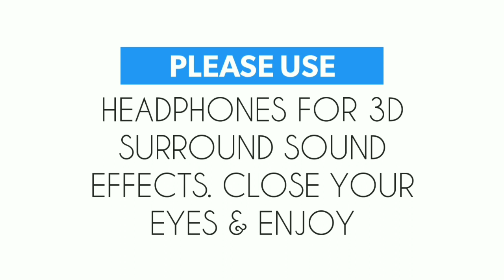Lutra - Pitter 8D Audio Trance | Use Headphones | Highly Bass Boosted | Mixhound 3D Studio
Please Use Headphones For 8D Surround Effects.

Highly Bass Boosted Audio

😜 Follow The Man Behind These 3D Songs

Song Converted to 3D By Mixhound 3D Studio

➡️If You are a DJ Remix Music Producer or Mashup Creator We are Ready to Promote your song for Free.

Lutra Pitter
Indian Vocal Trance
Lutra Pitter Trance
Lutra Pitter Psytrance
Bass Boosted India
Pandora Krishna Trance
Lutra Pitter 8D Audio
Vini Vici
Hilight Tribe Frer Tibet 3D
Liad Asaf